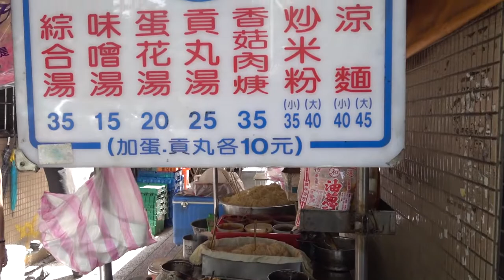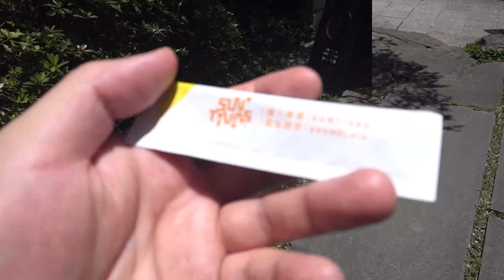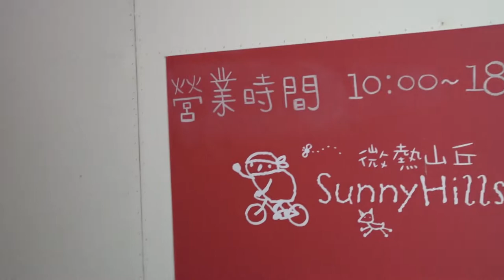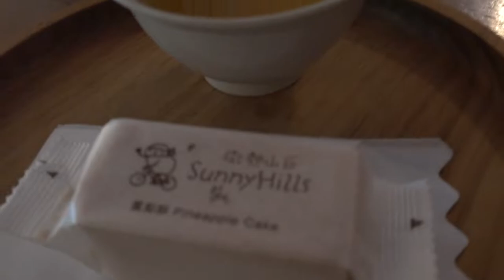台灣美食🇹🇼日本美女🇯🇵胖子愛吃 游涼麵 涼麵大才45台幣 松山區民生東路四段80巷5號 微熱山丘 涼麺食べてサニーヒルズに行ってパイナップルケーキ。平和な台湾の夏 / 撮影*SONY RX0M2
【 游涼麵 】
📍台北市松山區民生東路四段80巷5號
🚉 捷運松山機場站

【微熱山丘】

📍台北市松山區民生東路五段36巷4弄1號
⏰10:00-18:00
🚉 捷運松山機場站

相機： Panasonic Lumix GH4＋CANON EOS 60D
喜歡：喝酒、美食、旅遊、看小說（森博嗣、村上春樹）

▼ 撮影機材
■SONY RX0M2 1インチ

■Canon一眼レフ/サブカメラ APS-C
EOS60D

【WANT】
Fujifilm X-T4
35mm F1.4

RICOH GR3

Sigma fp

Leica Q-P
Leica Q2
Leica M10-P
Hasselblad X1D

底片
Rollai35
Leica M6
Konica35
Konica Big mini F
Contax T3 G2

SHARP 空気清浄機

イヤフォン
Shure SE846  99,800円

フルサイズミラーレス
Panasonic S1H
SONY a7s3
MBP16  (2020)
Leica IIIg, Elmar 50mm f3.5